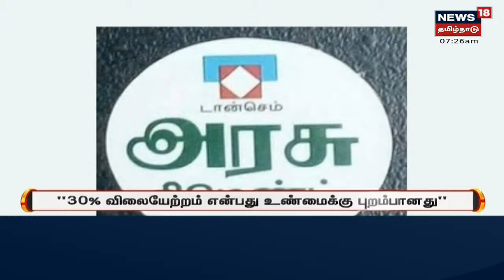Valimai Cement | குறைந்த விலையிலான வலிமை சிமெண்ட் விரைவில் அறிமுகம் - Thangam Thennarasu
தமிழக அரசின் குறைந்த விலையிலான வலிமை சிமெண்ட் விரைவில் வரும் என தொழில் துறை அமைச்சர் தங்கம் தென்னரசு தெரிவித்துள்ளார் | செய்திகளை துல்லியமாகவும் துரிதமாகவும் வழங்கும் தமிழகத்தின் முதன்மை செய்தி தொலைக்காட்சி உங்கள் நியூஸ் 18 தமிழ்நாடு

Sun Oct 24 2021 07:35:50